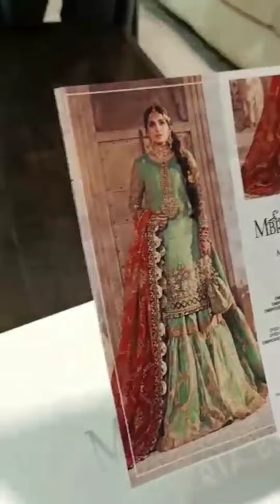Maria B. D-03 Luxury Collection